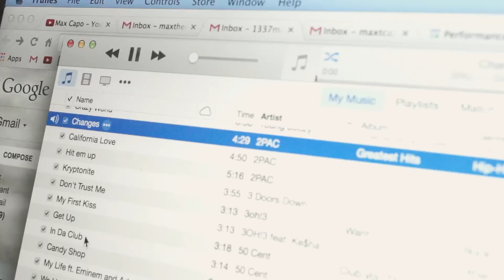Growing Up Half Japanese (Asian): East vs. West Coast | HAPA HOUR ft. Katie Malia | アメリカンハーフの育ち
日本語のキャプションはCCボタンで表示します！

NEW Hapa Hour video for this week's Max Out Monday! Talking about the differences growing up as Hafu or Half-Japanese in the West Coast of the US, the East Coast, and Japan!
For those of you who don't know, the song I play in the beginning is by Biggie, an East Coast rapper. The second song is by Tupac, a West Coast rapper. Just a little joke! (I can tell you I like both, haha).

I contacted Katie through a convenient message sent through YouTube, and was able to meet with her while in California during my short vacation. Awesome lady with a VERY extensive background in the arts.

Katie on YouTube!

T-SHIRTS: I made these, but have no site yet to sell them on!